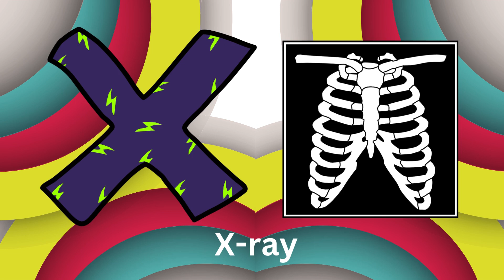ABC Song | Alphabet letter/Phonics sounds | ABC learning for toddlers|ABC Nursery Rhymes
ALPHABET ABC
ABC SONG
ABC PHONICS
ABC RHYMES